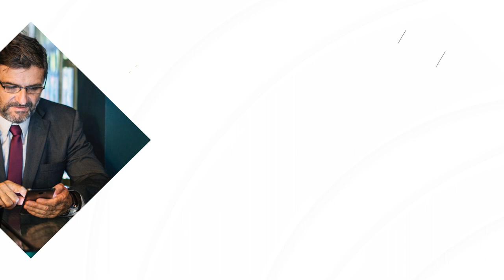Jasa Video Company Profile Perusahaan, Corporate, UMKM, 2D Explainer di Sukabumi Utara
Jasa Edit Video Promosi / Jasa Video Company Profile Perusahaan, Corporate, UMKM, 2D Explainer di Sukabumi Utara atau

Daftar Isi
00:00 - Intro Pptpixel
00:18 - Contoh Iklan Profesional